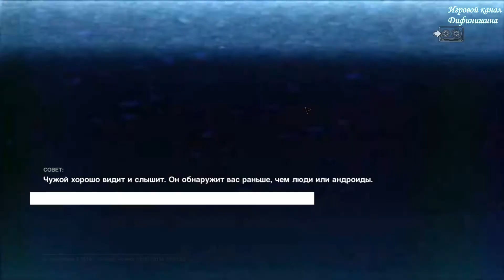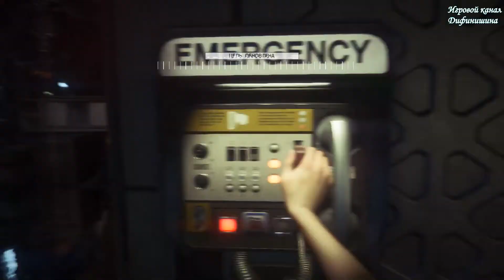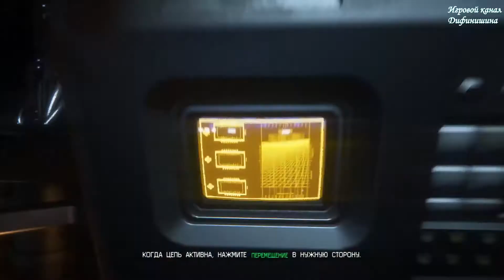Alien #17 [Гнездо Чужого!] Смотрим с 19 секунды!!!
Часть музыки, предоставлена проектом onairstudio, за что им отдельное(и огромное) спасибо!